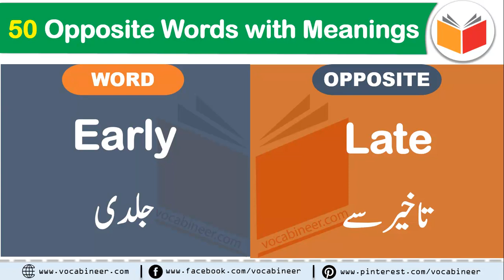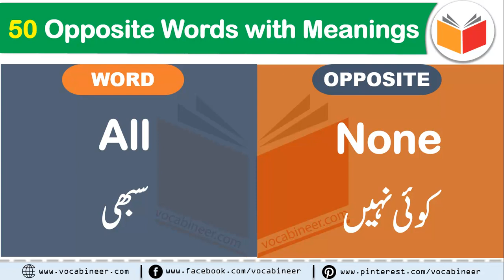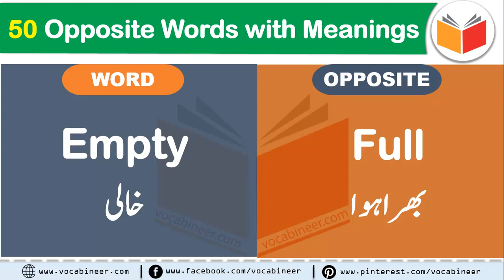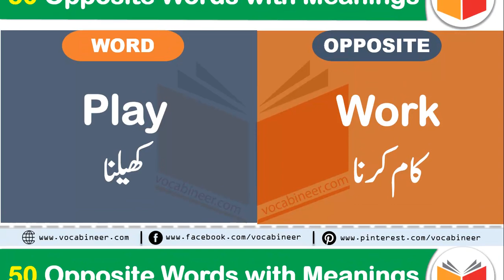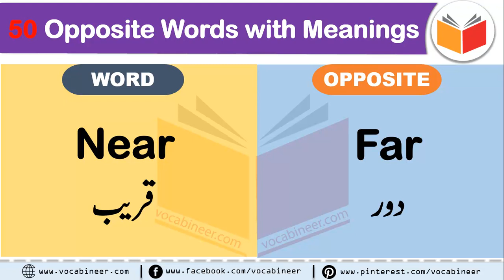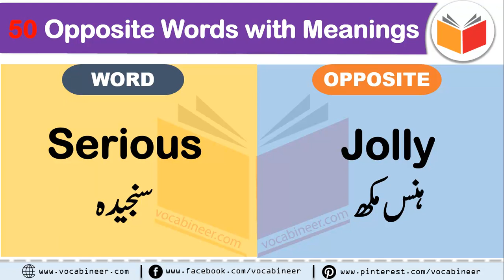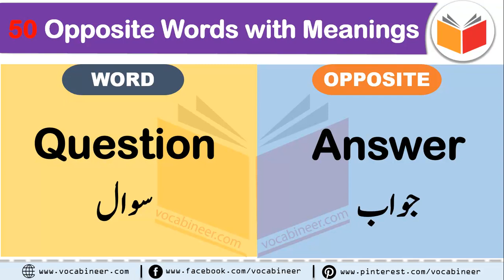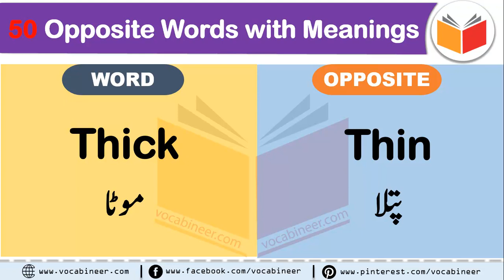50 Opposite Words with Urdu Meanings | English Vocabulary in Urdu / Hindi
50 Opposite Words with Hindi and Urdu Meanings will help you to improve your English Vocabulary skills for Spoken English. Learn English Vocabulary in Urdu / Hindi for daily use speaking.